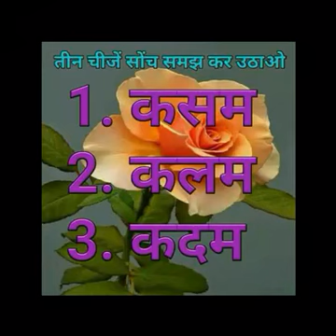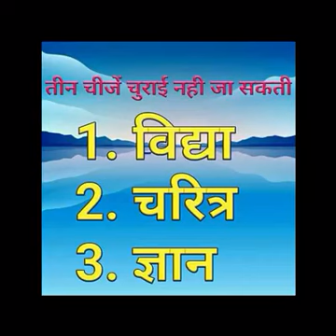Teen chesse edited by Aryan Raj